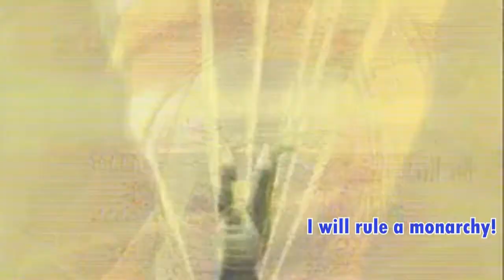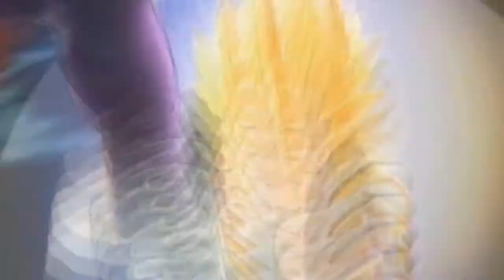Dragonball Storm Filler# 2,The Genesis War!|Part 2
Here is part 2 after my computer started bitching I decided to cut it into 3 parts with part 3 being the finale.